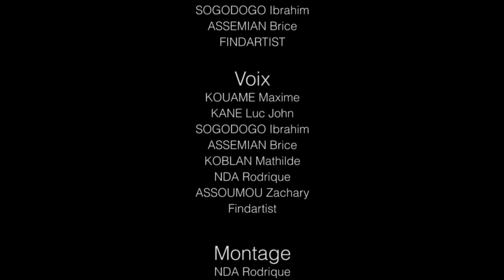Le gaz coûte cher - LA BLAGUE DU JOUR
Hum !!! Façon gaz la est devenu cher, et puis c’est sur moi tu compte pour venir payer ton gaz là !!! C’est que ton gaz la il va pourrir dans ta boutique là-bas !!! Il va pourrir. Hum !!!